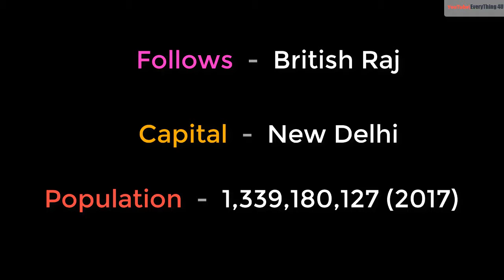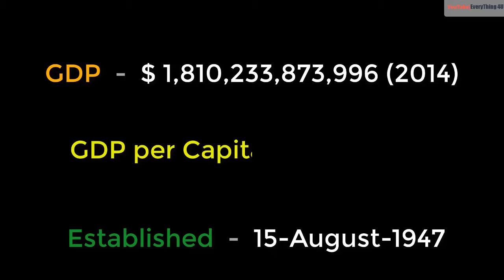Important Information About India - Every Indian Should Know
Details about India